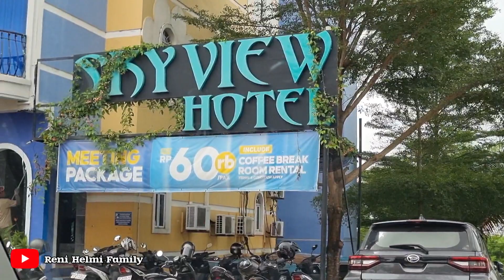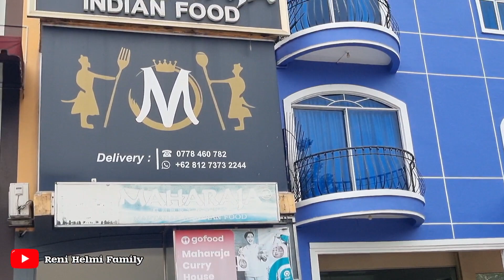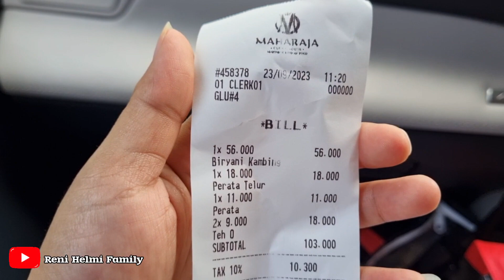Nasi Biryani Terenak Di Batam || Maharaja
Review tempat makan nasi biryani di batam favorit kami..rasanya enak nama tempatnya Maharaja
Lokasinya ada di gelael,ruko palem sering
Sebelah Sky View hotel

Video ini saya edit menggunakan